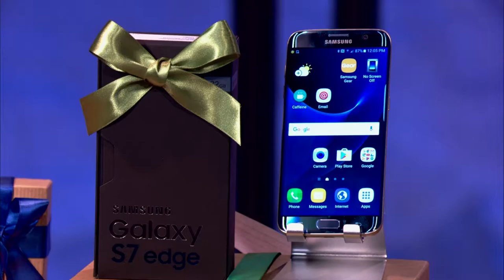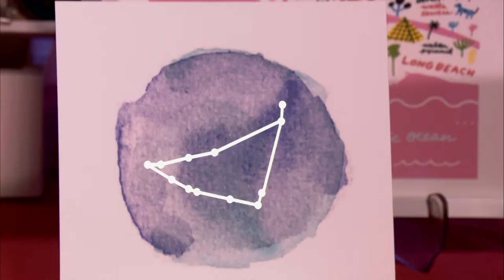Perfect Presents for Friends and Family with Jennifer Jolly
It’s getting down to the wire and if you haven’t finished all your shopping, Emmy® award winner and consumer technology journalist, Jennifer Jolly will help you out with a list of perfect presents for friends and family…

Jennifer’s list:

• Have a blast with the fast-paced, Mario Party: Star Rush for the Nintendo 3DS family of systems
• Beautiful inside and out – the Galaxy S7 Edge phone now comes in two new, chic colors
• Capture everything and miss nothing with Cyclops 360˚ Panoramic HD Video Camera
• Send stunning, holiday flowers, centerpieces and wreaths from FTD - online or through the app
• From dip to delivery, Shari's Berries are designed to deliver joy – order online or through the app
• Connect to the world’s best artists for a one-of-a-kind gift at Minted Gifts

Jennifer Jolly, Emmy® award winning consumer tech journalist, is your BFF for advice on all those digital doodads, techy tools, and cyber services that are supposed to make your life easier, more organized, and just plain better. Jennifer is a New York Times Wired Well columnist, hosts two digital lifestyle series including Tech Now for USA Today and a regular contributor of consumer technology segments for TODAY, The Meredith Vieira Show, The Talk, CNN, HLN, Dr. Oz and many others.